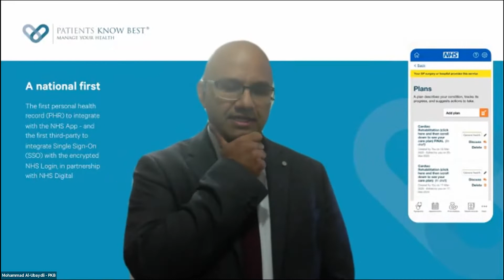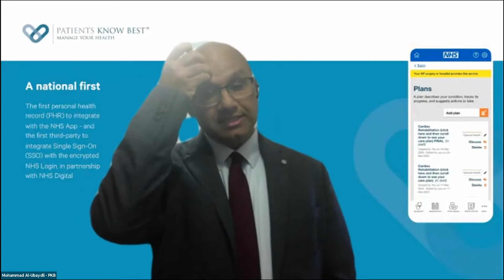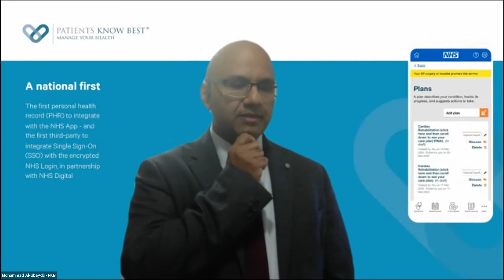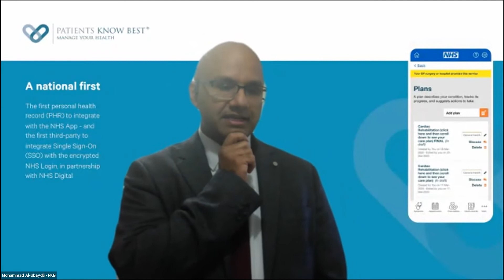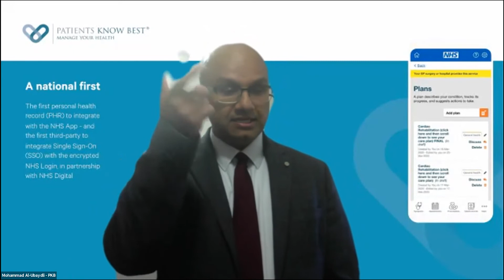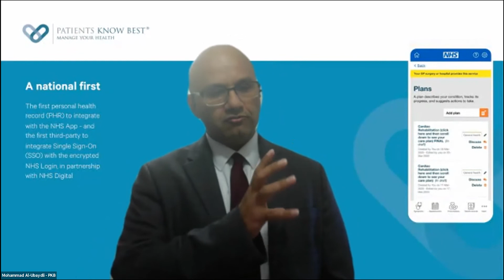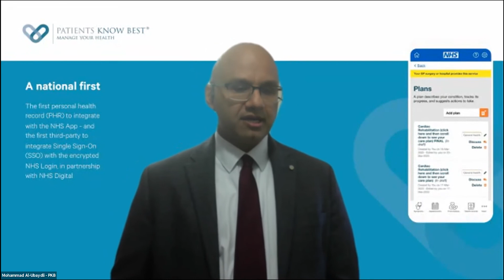PUG 2021 - Introduction by Mohammad Al-Ubaydli (PKB CEO)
In his introduction to the 2021 PKB User Group Mohammad Al-Ubaydli, the CEO of Patients Know Best, describes some anecdotes he has picked up over his journey of being able to provide patients with their full medical data and talks about his personal journey and the mission of the company.

Over the years Mohammad has had many users describing the benefits they have received from having access to the full medical data, both patients and professionals. Using these stories he goes through three things in his introduction;

1. How we started
2. How we learned along the way
3. What we're trying to do for you in the next 12 months.

⏱️ TIMESTAMPS ⏱️
0:00 - Intro
0:51 - Meet Jim
2:58 - Managing my own rare disease
8:02 - The benefits of having more patients involved in their health care
8:58 - Katie’s street party
11:26 - Making patients life easier

A bit about Patients Know Best
Patients Know Best (PKB) is Europe’s largest personal health record (PHR) platform, enabling patients and healthcare professionals to access real-time health information anytime, anywhere.

The system connects information from primary, secondary, social and mental health care providers, to create a single, unified copy of patient data. Everything from test results, care plans, real-time monitoring data and discharge summaries, to the patient’s own data are all securely available in one patient record.

In 2020, PKB became the first PHR to integrate with England’s national health platform - the NHS App to allow patients to access PKB’s full health and care record and functionality.